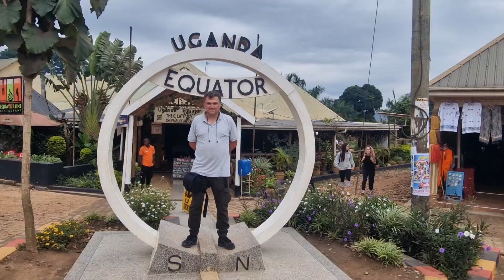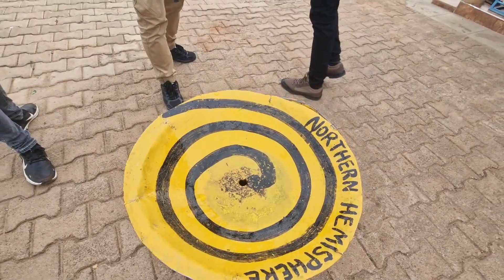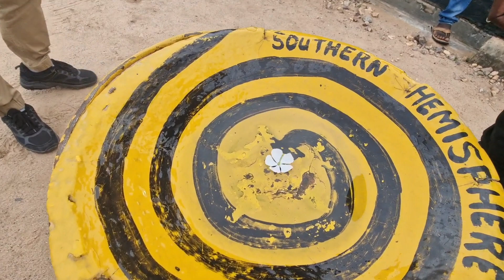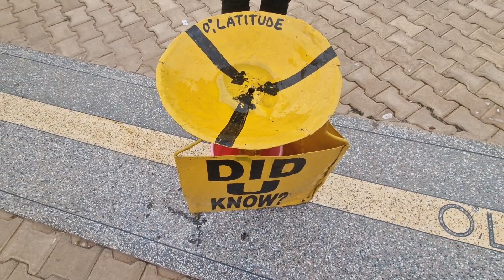Ekvator'da Barış Manço deneyi yaptık - Uganda da ekvator deneyi.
Rahmetli Barış Manço'nun 1987 yılında  TRT1 kanalım da yayınlanan " 7 den 77 ye" programında izlediğimiz Ekvator çizgisinde manyetik alan deneyini biz de Uganda da yaptık.